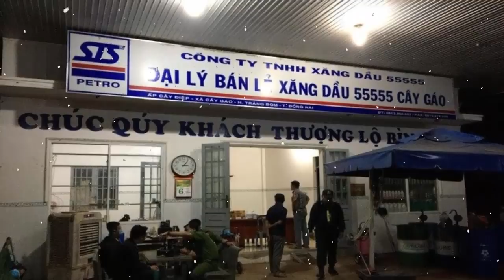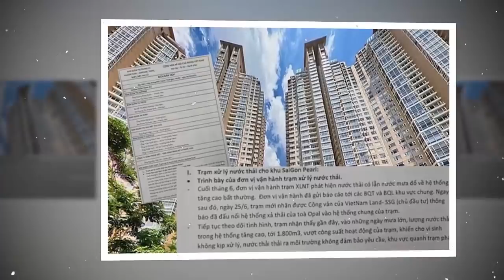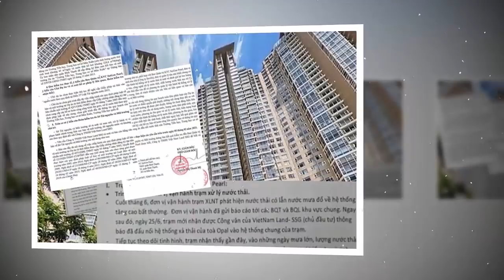Tin khẩn VIỆT NAM mới nhất 4/06/2024//Tin nóng Việt Nam Mới Nhất Hôm Nay | Tin Nóng Đất Việt